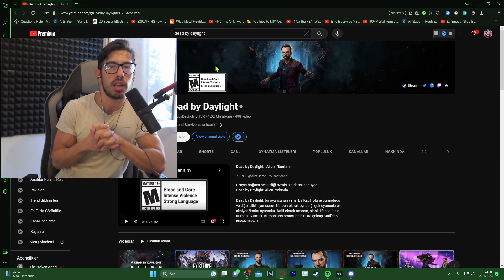Alien Geliyor! Dead By Daylight X Alien (Tanıtım ve Yeni Kozmetik İnceleme)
kasetli ateride az oynamazdım eskiler :'(
yaşlandım lan